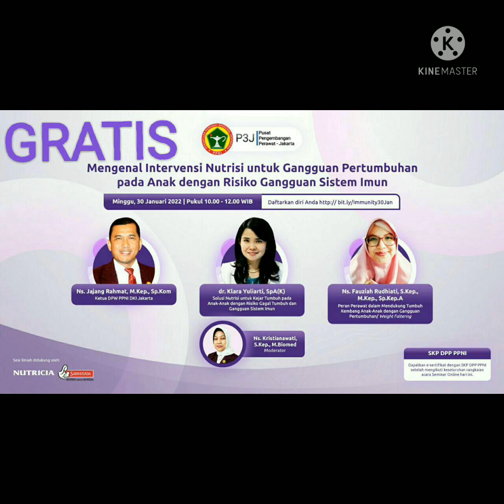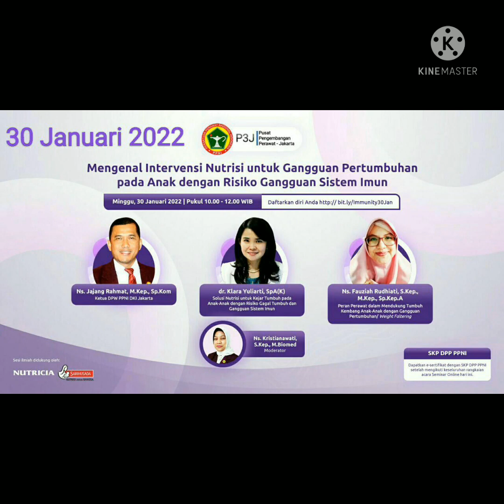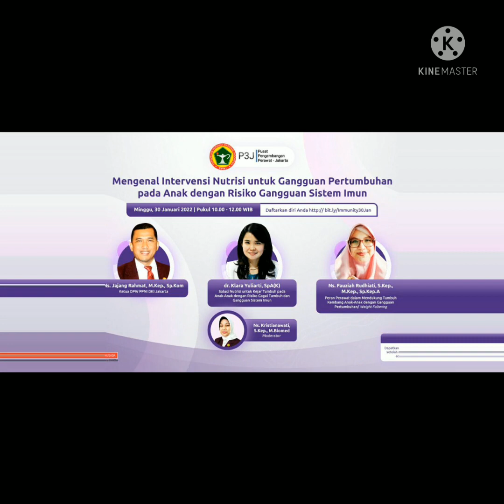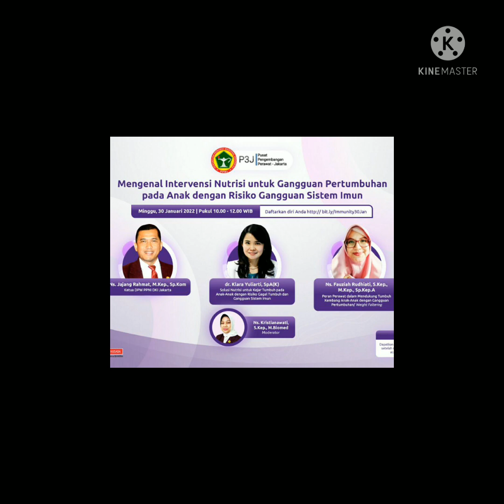30 Januari Gratis SKP PPNI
DPW PPNI DKI JAKARTA

30 Januari 2022 jam 10.00
Pendaftaran: